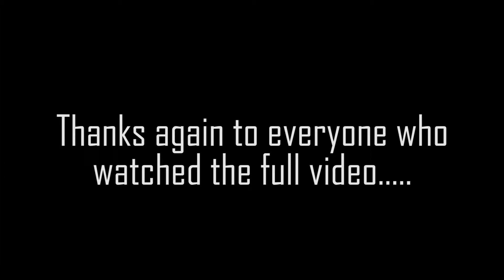MY FIRST RACE/ WHY I DONT POST EVERYDAY***SNOW EDITION***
THANKS to EVERYONE who watches my videos and all the Love and Support!! I got BIG things in store for ALL the HEMI FAM. Just be patient with me as I bring you all along my journey with the HEMI BOYZ